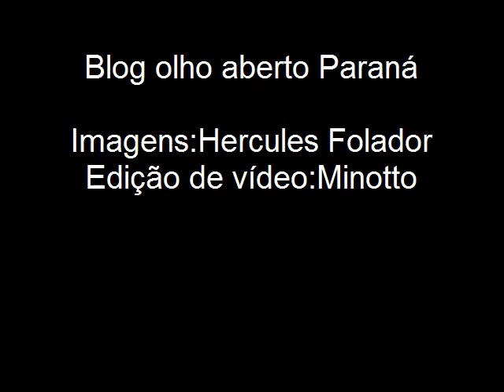IURD Laranjeiras Do Sul - Grande Caravana de Cura e Milagres.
Nesta sexta feira dia 1º de março, será realizada a Caravana de Cura e Milagres na Igreja Universal do Reino de Deus localizada na rua Xv de Novembro em frente a Comercial Virmond, em Laranjeiras Do Sul - Pr, um encontro onde Pastores estarão realizando orações e pregações para o povo, onde centenas de pessoas através de sua fé estão sendo curadas , muitos milagres estão acontecendo, na ultima sexta feira várias pessoas encontraram sua cura. Nesta sexta terá o lançamento do CD gospel do cantor Silvio Doria diretamente de São Paulo, venha você e sua familia receber o seu milagre!!!